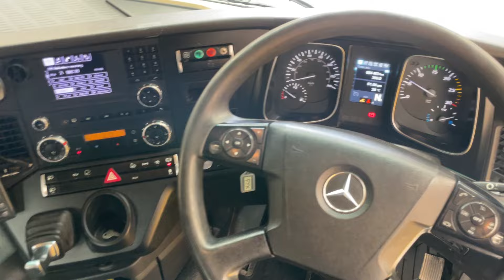New In Stocklist For Sale: MERCEDES ACTROS 1835 4X2, DRAWBAR SPEC 18T CHASSIS CAB/DEMOUNT – YJ15 FYK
Mercedes High Roof Sleeper Cab.
Mercedes 8 Speed Semi-Automatic Gearbox.
Mercedes Single Reduction Drive Axle C/w Diff Lock.
Ecas Full Air Suspension C/w In Cab Controls.
6.9 Mtr Chassis Length C/w Steel Demount Sub Frame And 4x Twistlocks.
Anteo 1,500 Kgs Tail Lift.
Drawbar Spec C/w Air And Electrical Susie Connectors And Hitch.
Electric And Driver Passenger Windows.
Electric Adjustable Heated Mirrors.
Electric Sunroof.
CD/Radio Player.
Air Conditioning (Not Tested).
Night Heater.
Underbunk Fridge.
Mercedes Driver Information System.
Cruise Control.
Plated Weight : 18,000 Kgs.
Design Weight : 18,000 Kgs.
Train Weight: 32,000 Kgs.
Wheelbase: 5.8 Mtrs.
Vehicle Length : 10.2 Mtrs.
Vehicle Height : 4.0 Mtrs.
Vehicle Width : 2.5 Mtrs.
Tested Until End : August 2024
Mileage As Shown : 664,463 Kms.
Digital Tachograph.